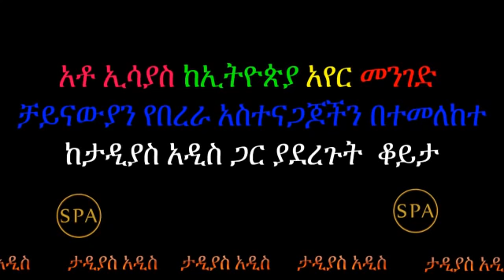Seifu On EBS Ethiopian Air Lines about china